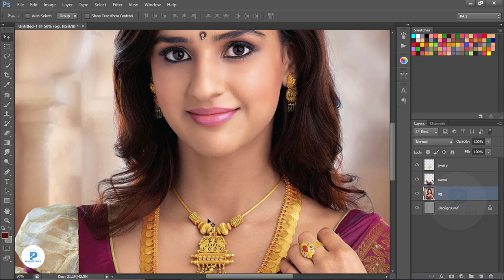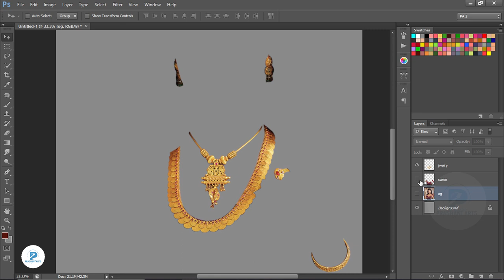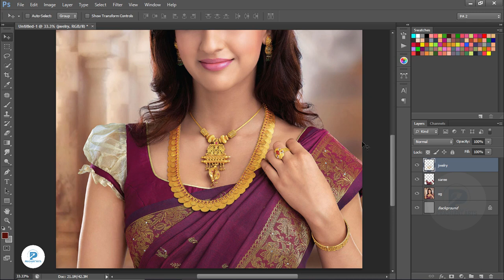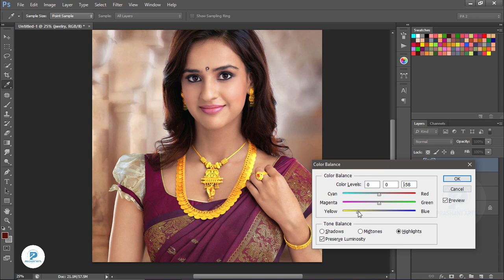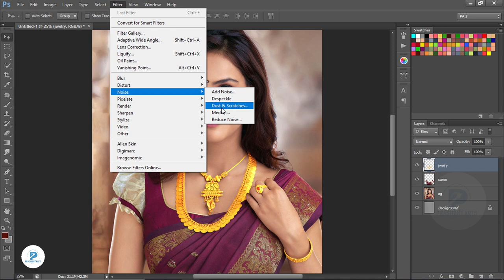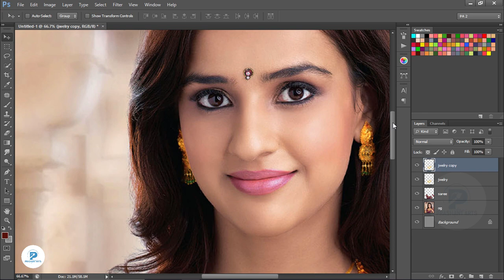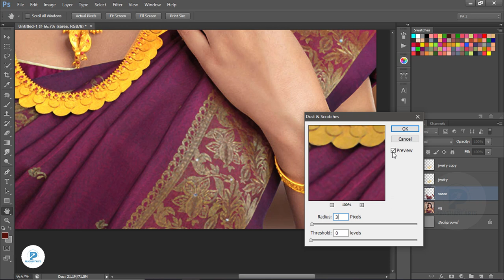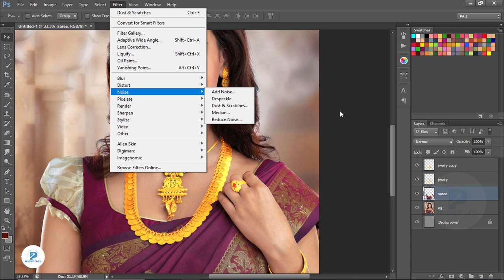How to smudge jewellery| digital smudge painting in photoshop 👸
Hi friends..

1. Digital painting course in Hindi
2. Pre Wedding Couple Course 0.2 In Hindi
3. Elephant Ride Course 0.1 In Hindi
- Cover Topics-